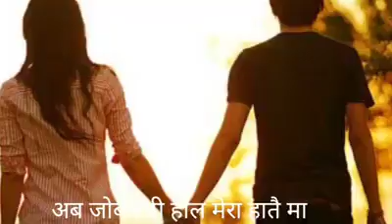Achham ma janmenu vayaka adariya jp Regmi kalakar ko gite जेपी रेग्मी को गित धेरै राम्रो